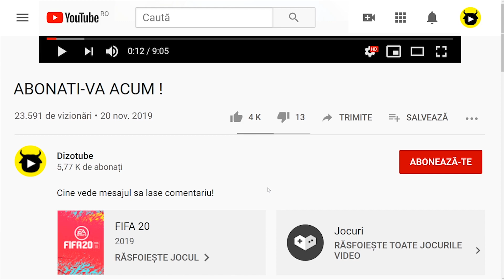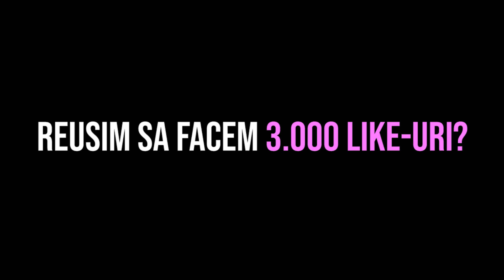AM RAS cu LACRIMI !!! *s-a enervat rau*